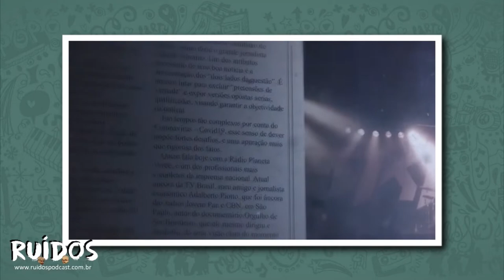#029 - Ruídos Entrevista IV: Felipe Andreoli (Angra)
No Ruídos Entrevista desta semana, Flávio e Tody conversam com o músico, produtor, professor e contrabaixista Felipe Andreoli! O baixista de bandas como Angra e Almah nos conta porque "reinvenção" é a palavra de ordem para músico no atual cenário, suas formas de produção e composição e relembra momentos de sua trajetória. Descubra como ganhar elogios no seu som de baixo, porque um dos maiores baixistas do metal melódico brasileiro não se considera um baixista de metal melódico e quem eram seus "Deuses do Metal" dos tempos de colégio!

Estamos em várias plataformas de podcast também (spotify, google podcast, apple podcast, deezer etc.)